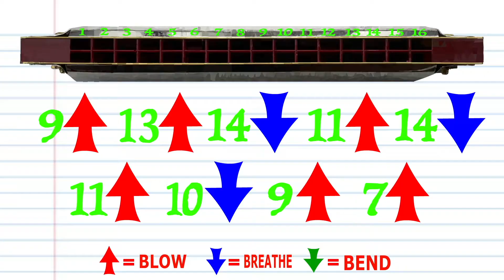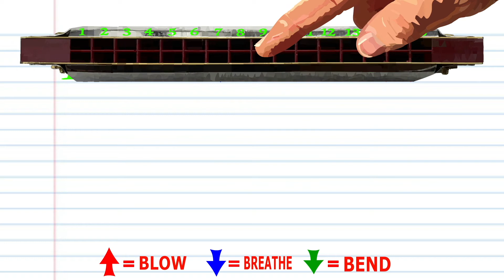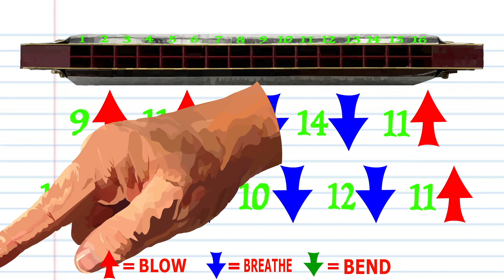Harmonica TABS for My Bonnie Lies Over the Ocean for a Tremolo Harmonica with 16 Holes/32 Tones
Here are some more Tabs for the tremolo players out there, only this time for those of you who play the 16 hole/ 32 Tone variety.
Some of you may have noticed by now that I have been taking a break from my usual style and format for my tutorials. It's not a conspiracy, it's just that lately I haven't had much time to spend on content, because I still work for a living. So making these helps me to help you and me at the same time. I will be making more of the same old tutorials eventually as my schedule allows! Please let me know if these TABS videos are useful though, I'd really like to know!
"My Bonnie lies over the ocean" is a traditional Scottish folk song that remains popular in Western culture.
Although the song's origin is uncertain, its original subject could possibly be Charles Edward Stuart ('Bonnie Prince Charlie'):[1] after the defeat of the Prince at the Battle of Culloden in 1746 and his subsequent exile, his Jacobite supporters could have sung this song or one like it in his honour; and thanks to the ambiguity of the term "Bonnie", which can refer to a woman as well as to a man, they could pretend it was a love song.
The English traditional singing group The Watersons, on their 1975 album "For Pence and Spicy Ale" sing a song from the English tradition called "My Barney Lies over the Ocean" which has a slightly different melody and is said to be an antecedent. In the liner notes for the song, the musicologist A. L. Lloyd says about "My Barney": "A stage song favoured by Irish comedians from the 1860s on. During the 1880s, apparently on American university campuses, close harmony groups remade it into the better-known—and even more preposterous[clarification needed]—'My Bonny Lies over the Ocean'. Watersons had this from Bob Davenport who learnt it from a Frank Quinn 78."[2]
In 1881, under the duo of pseudonyms H.J. Fuller and J.T. Wood, Charles E. Pratt published sheet music for "Bring Back My Bonnie to Me".[3][4][5] Theodore Raph in his 1964 book American Song Treasury: 100 Favorites, writes that people were requesting the song at sheet music stores in the 1870s, and Pratt was convinced to publish a version of it under the pseudonyms, and the song became a big hit, especially popular with college singing groups but also popular for all group singing situations... for more details check out